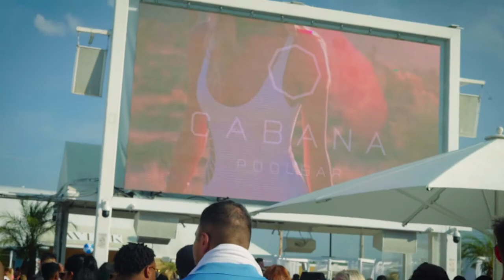Fetty Wap + Trapment at Cabana Pool Bar